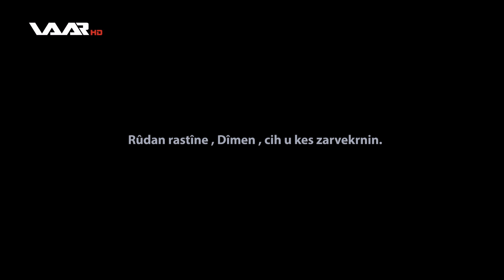Bernamê Vekolîn.. Tawan - kesekî jinbraya xwe koştiye‌ WAAR TV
Bernamê Vekolîn.. Tawan - kesekî jinbraya xwe koştiye‌
به‌رنامێ ڤه‌كۆلین.. تاوان - كه‌سه‌كی ژنبرایا خوه‌ كۆشتیه
Bernamê Vekolîn .. بەرنامێ ڤەکۆلێن